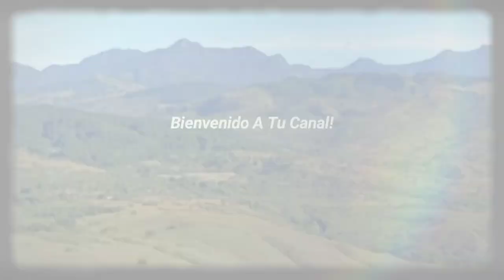🔴Mostrando otro puente peatonal/Clari CC🌷